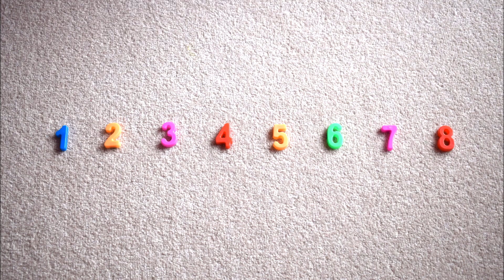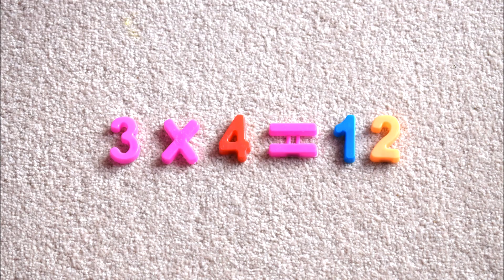Times Tables Help: How To Remember 3x4=12 and 7x8=56; Mind-Blowing Maths Multiplication Coincidence.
The first four natural numbers [1,2,3,4] can be used to help remember that 3x4=12 [and 4x3=12].
And the next four natural numbers [5,6,7,8] can be used to help remember that 7x8=56 [and 8x7=56].

Music: One is free to use the music of this video provided the following information is included in the video description: